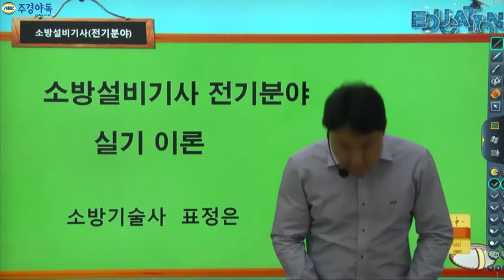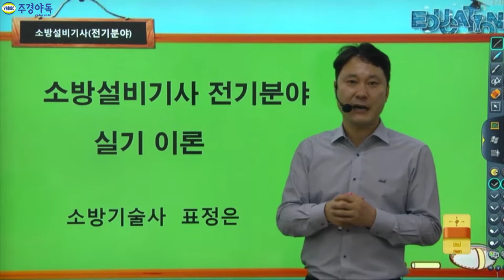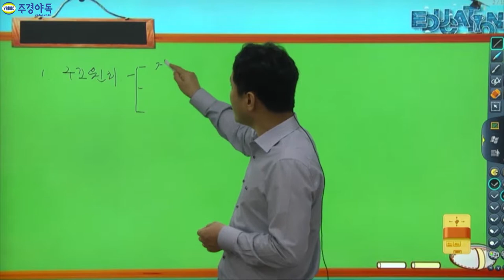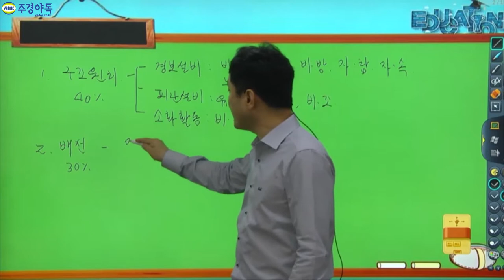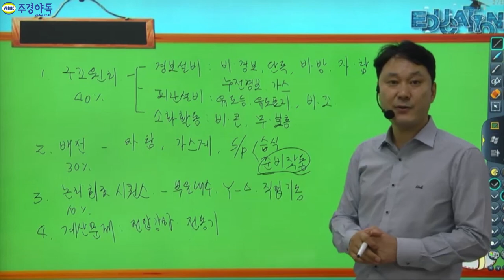소방설비전기기사 실기 전반적인 소개부터 진행할게요!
1.구조원리(40%)
2.배선(30%)
3.논리 회로 시퀀스(10%)
4.계산문제(20%)

*1~3부 중 1부 영상입니다. 감사합니다.*